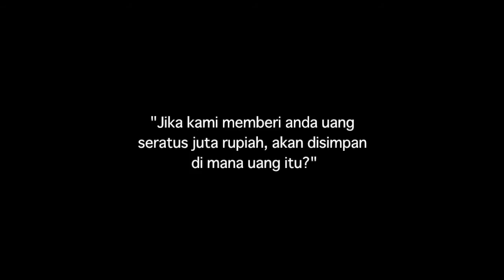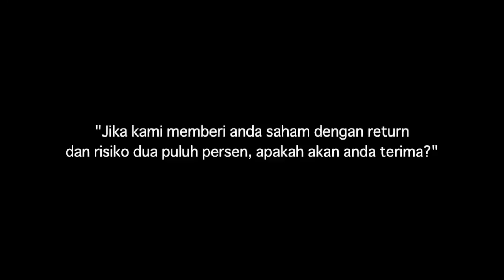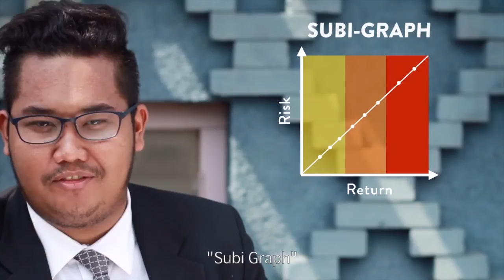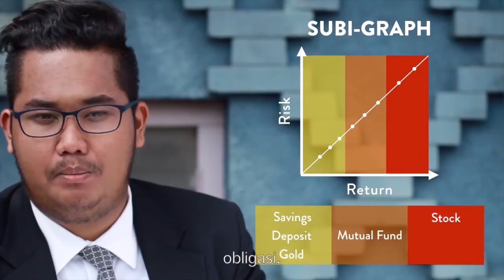Mister Gorija: "Risk Profile in Financial Planning"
Mari belajar profil resiko dalam perencanaan keuangan pribadi dari Mister Gorija.